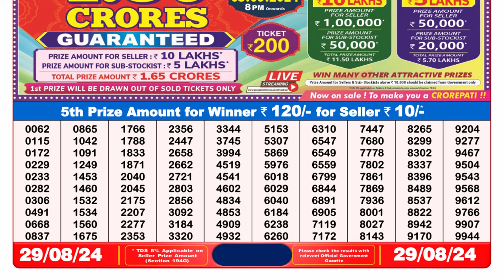DEAR LOTTERY 8PM RESULT 29.08.2024